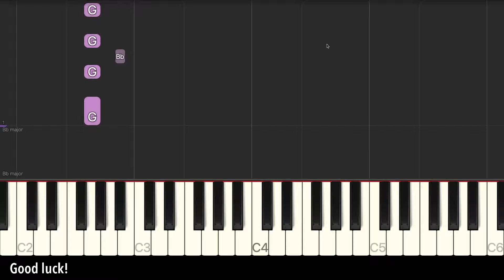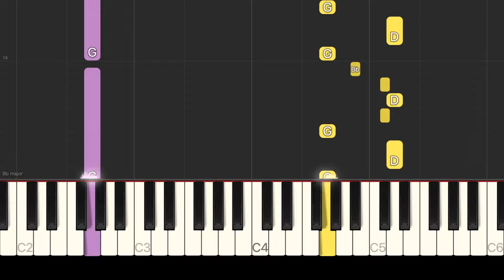EASY PIANO TUTORIAL - Bad Guy - Billie Eilish (BEGINNER)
WELCOME to the PIANOTION channel!
Learn your favorite songs for piano or keyboard with us! 🎼 🎹

If you have some questions or you would like to request your favorite song - drop us a comment.

Good luck!